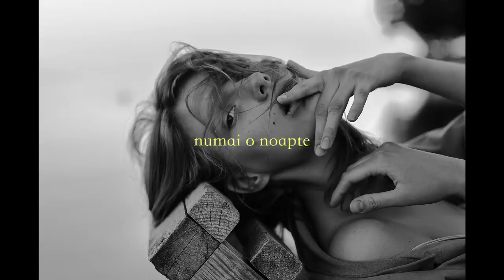Robert Toma - Cine esti tu?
Asa cum am promis in Live- ul de pe instagram, am reusit sa termin piesa.😱